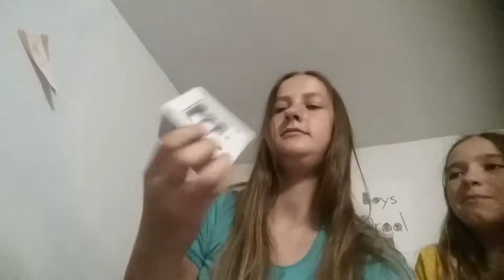WHAT'S IN THE BAG? - What's In... 1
I look through a of bad at some old toys and stuff. I try to be funny but fail badly.